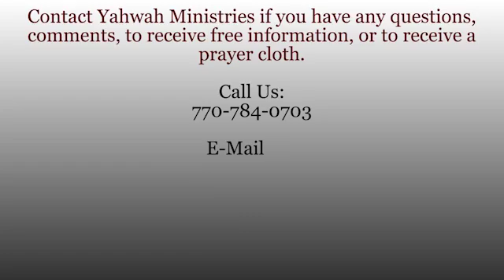Truth's Renewal - END OF AGE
Watch the one hundred and fifty-first broadcast of "Truth's Renewal" that aired on July 15, 2016.

"Truth's Renewal" is a radio broadcast dedicated to bringing Scriptural truth of the first century assembly that has been hidden for nearly 2,000 years to you.